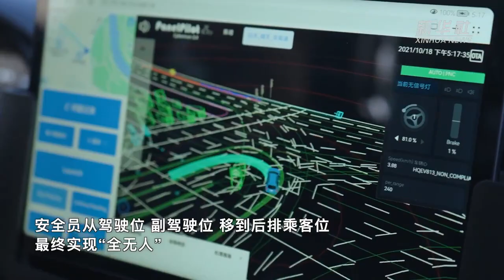亦庄追“新”——北京国家级经开区的新质生产力